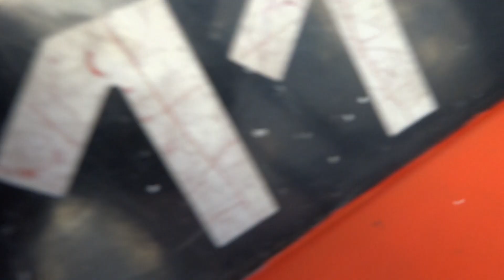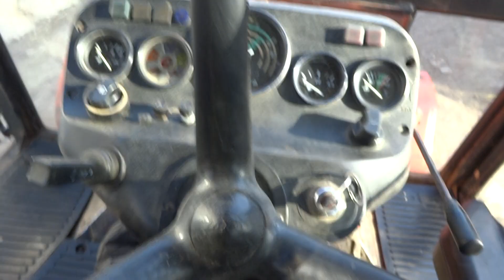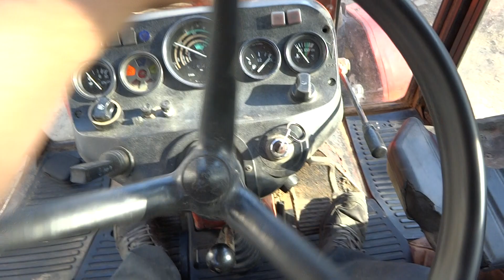zetor 5211 wspomaganie orbitrol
Wspomaganie kierownicy :D bo na zwykłym kierowaniu to juz masakra była, po sezonie jazdy w nie było gościa na "reke" :D